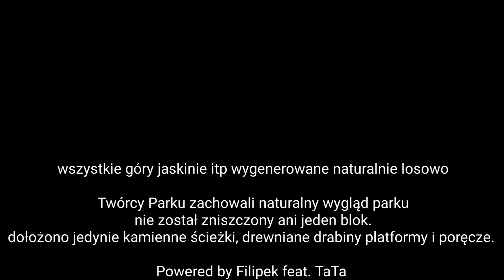Minecraft - Dobrzański Park Narodowy - Filipek feat. Tata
Mapa w 100% naturalna
przy tworzeniu Parku nie został zniszczony
ani jeden blok. 😁👍